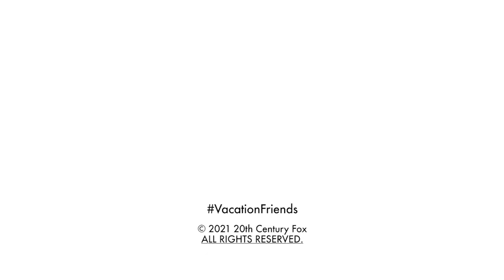Meredith Hagner -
Vacation Friends

Here's the new trailer for this upcoming comedy film, Vacation Friends, starring John Cena ("F9," "The Suicide Squad"), Lil Rel Howery ("Get Out," "Judas and the Black Messiah"), Yvonne Orji ("Insecure," "Night School"), Meredith Hagner ("Search Party," "Palm Springs"), Robert Wisdom ("The Alienist," "Ballers"), Andrew Bachelor ("The Babysitter," "Holidate") and Lynn Whitfield ("Greenleaf," "Madea's Family Reunion"). In this raw and raunchy comedy, straight-laced Marcus and Emily (Howery, Orji) are befriended by wild, thrill-seeking partiers Ron and Kyla (Cena, Hagner) at a resort in Mexico. Living in the moment, the usually level-headed couple lets loose to enjoy a week of uninhibited fun and debauchery with their new "vacation friends." Months after their walk on the wild side, Marcus and Emily are horrified when Ron and Kyla show up uninvited at their wedding, creating chaos and proving that what happens on vacation, doesn't necessarily stay on vacation. Vacation Friends is written by Tom Mullen, Tim Mullen, Clay Tarver, Jonathan Goldstein, and John Francis Daley. The producers are Todd Garner ("Tag," "Playing with Fire") and Timothy M. Bourne ("Love, Simon," "The Hate U Give"), with Steve Pink and Sean Robins serving as executive producers. Vacation Friends, directed by Clay Tarver ("Silicon Valley"), premieres worldwide on August 27 on Hulu and internationally on Star on Disney+.